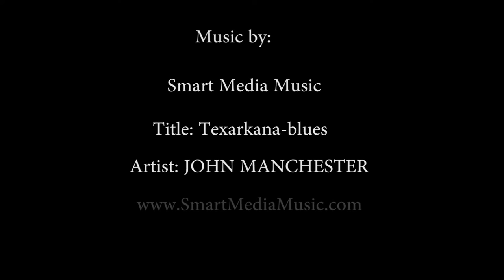Black & White Fine Art Photography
Black & White Fine Art Photography with a great blues audio soundtrack! Still photography gallery from photographer Kevin Cable.
Kevin studied The Zone System for film in the 1970's and adapted it for today's digital.